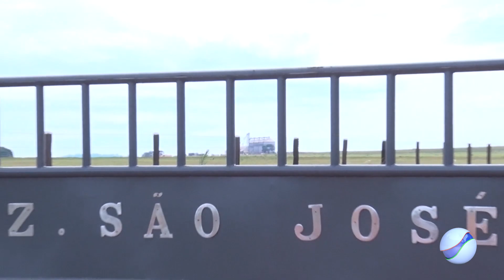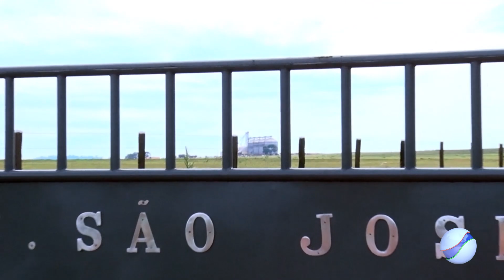TRAGÉDIA NA ZONA RURAL: DOIS TRABALHADORES MORREM SOTERRADOS EM SILO DE UMA FAZENDA EM P. LACERDA